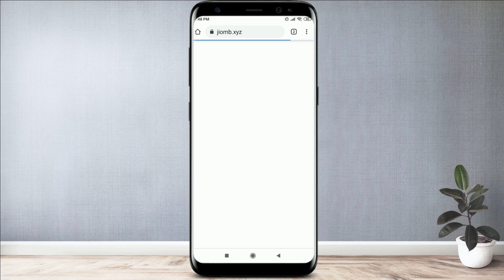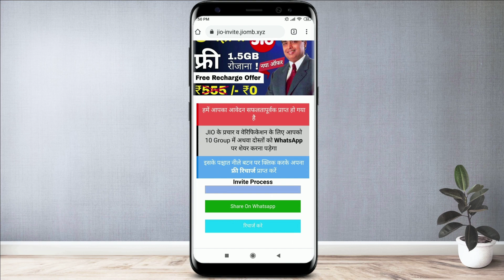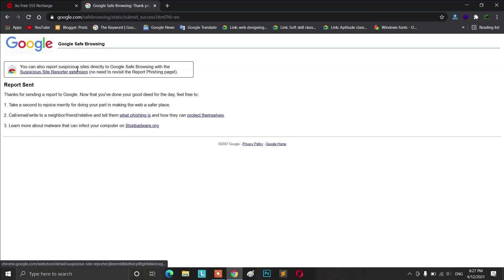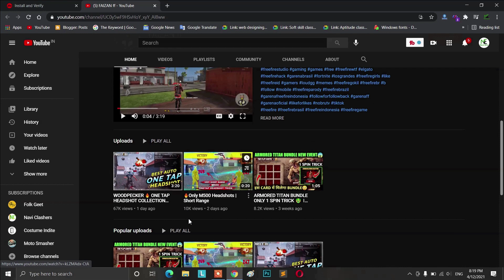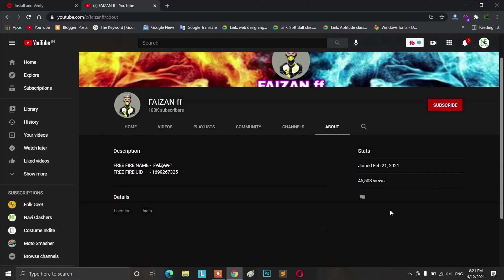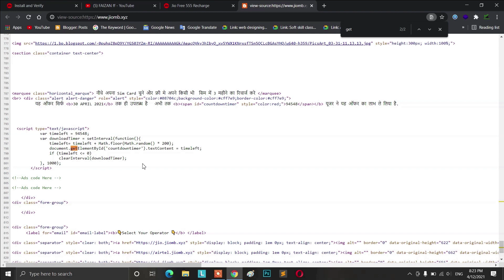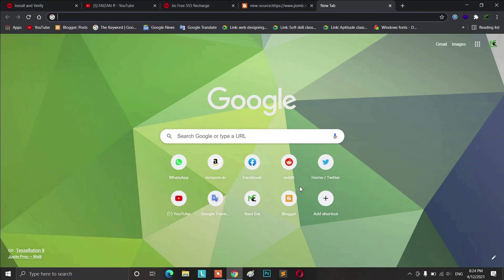Indian Government gives 3 months free Recharge, Is it real or fake? | 3 Months Free Recharge Offer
In this video, I am going to talk about Free Recharge Offer scheme which is given by the Indian government. This message sharing on WhatsApp a lot watch this video and know the detailed information about this type of massage. Is this Indian govt gives 3 months of free recharge real or fake?